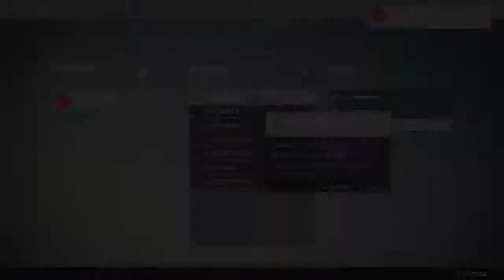DESTINY: Part 9: The Sword Of Crota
15 likes? Another video of the Story. Loving Destiny

sub_confirmation=1